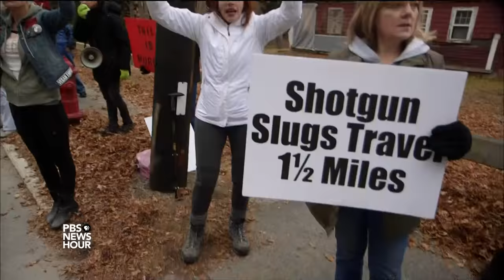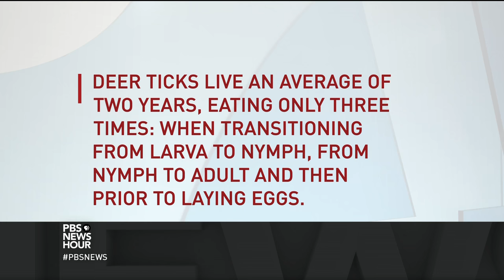Why finding a solution to control Lyme disease isn’t simple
Ticks are by far the biggest disease vector in the U.S., and Lyme disease is the most common tick-borne illness in the northern hemisphere, causing neurological problems and even permanent cognitive and sensory impairment if not treated. Science correspondent Miles O’Brien reports on how communities are trying to combat the spread of the disease by controlling through hunting and alternatives.